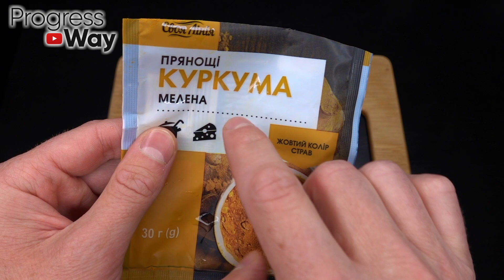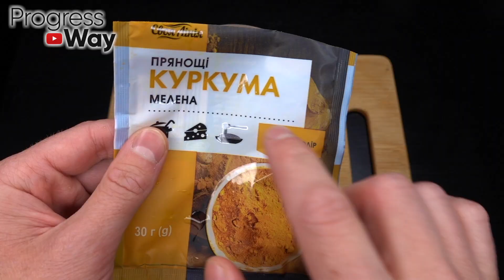Теперь СУСТАВЫ не будут болеть ДАЖЕ в 90 лет...а все потому что 1 раз в день...